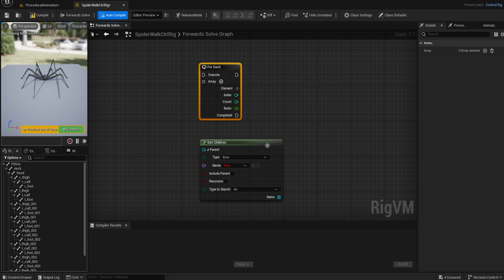Procedural Animation 037 Add For Each Get Children